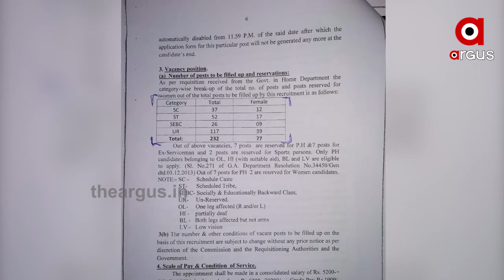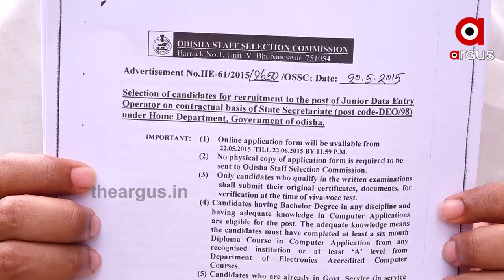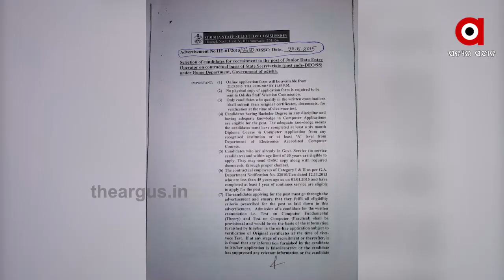ଓଡିଶା ଷ୍ଟାଫ୍ ସିଲେକ୍ସନ ପ୍ରବେଶିକା ପରୀକ୍ଷା ଫଳ ପ୍ରକାଶ ପରେ ତେଜୁଛି ଅସନ୍ତୋଷ ...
232 ଟି ପଦବୀ ପାଇଁ ବିଜ୍ଞପ୍ତି ବାହାରିଥିବା ବେଳେ କେବଳ 127ଟି ପଦବୀରେ ନିଯୁକ୍ତି ଦିଆଯାଇଥିବା ଅଭିଯୋଗ କରିଛନ୍ତି ଛାତ୍ରଛାତ୍ରୀ । ତେବେ ବଳକା 105 ପଦବୀକୁ ପରୀକ୍ଷା ଦେଇନଥିବା ଡାଟା ଏଣ୍ଟ୍ରି ଅପରେଟର ମାନେ ନିଯୁକ୍ତି ପାଇଁ ଷ୍ଟେ କରାଯାଇଥିବା ଘଟଣାକୁ ସେମାନେ ଅସାମ୍ବିଧାନିକ ବୋଲି କହିଛନ୍ତି ...